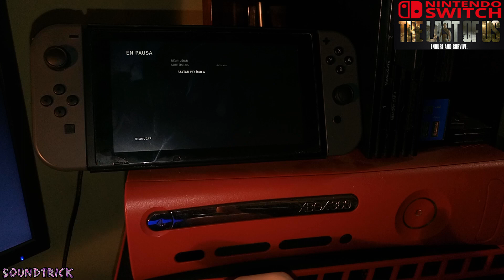THE LAST OF US on NINTENDO SWITCH [ In-Home Switching ] CLOUD GAMING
PS4 PRO---Ethernet wire PLC 2 electrical network---PLC 1---Ethernet wire Router Wifi ac 800mbps---PC OBS software YOUTUBE STREAMING
Nintendo Switch --- Router

TP-Link TL-WPA7510 KIT PLC TESTING

ALL THE DATA HAS BEEN TRANSFERRED THROUGH MY ELECTRICAL NETWORK.